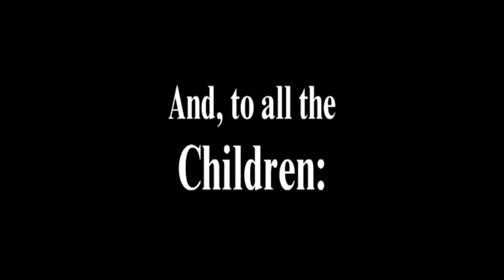Congratulations!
Considering the fact that Megumi Ogata also voices Shinji Ikari, I doubt that this was a coincidence.

Audio: Neon Genesis Evangelion (EP26)